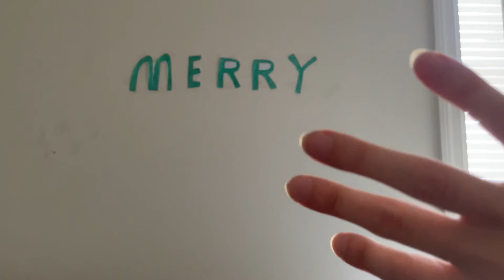Happy New Year 2022! 🎉